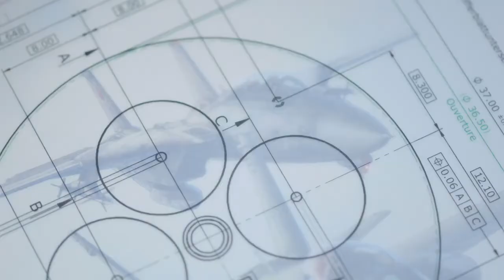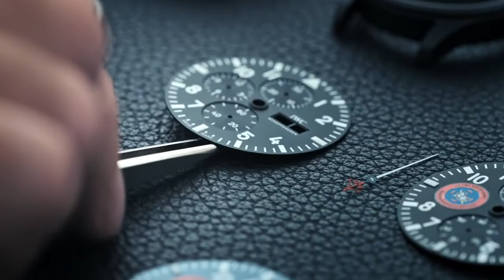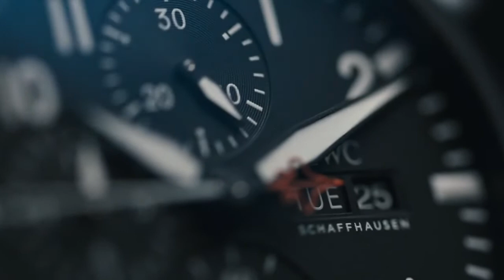IWC Watch Guide: A documentary short film for the launch of the PILOT’S WATCH CHRONOGRAPH TOP GUN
Discover what it takes to become an elite naval aviator at the US Navy Fighter Weapons School,
Learn more about the first civilian edition of the Strike Fighter Tactics Instructor watches,
IWC s love of aviation, and the historic relationship between the brand and the U.S. Navy.

Also Watch:
IWC Watch Guide: A documentary short film for the launch of the PILOT’S WATCH CHRONOGRAPH TOP GUN EDITION SFTI .

ORIS Watch Guide: Oris: Introducing the Oris Aquis Date Calibre 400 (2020)